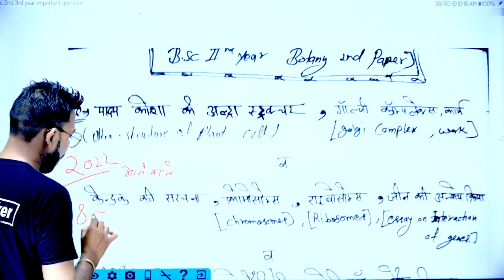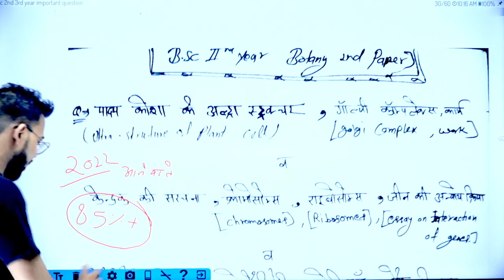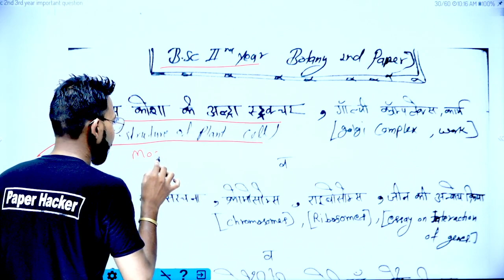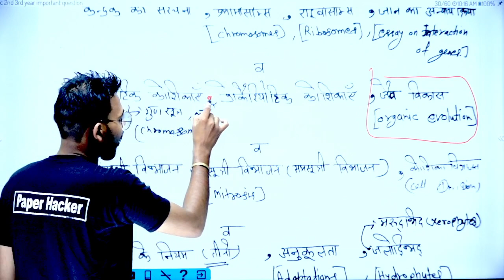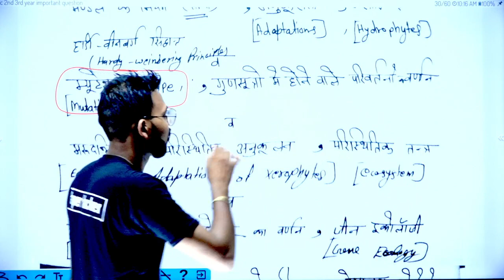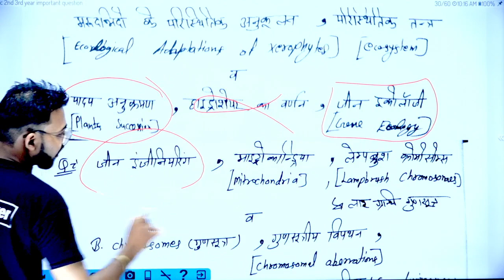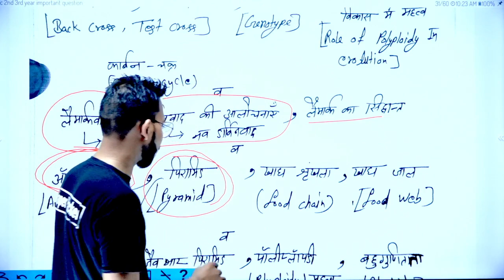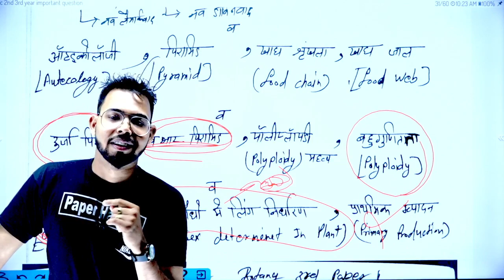BSc 2nd Year Botany 2nd Paper, 2022 important question, Paper Hacker